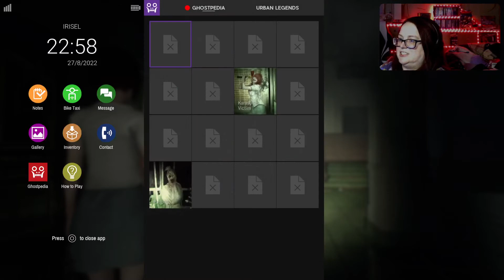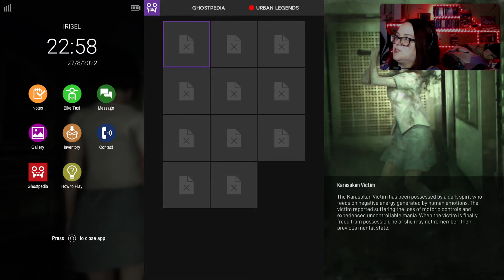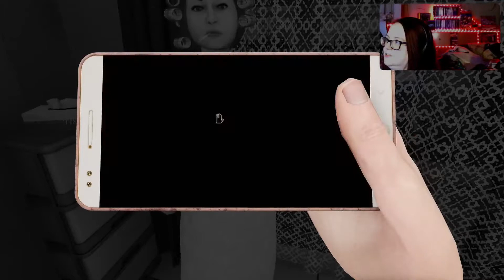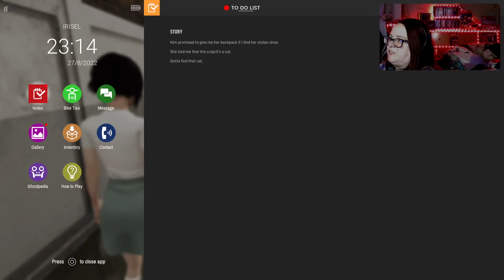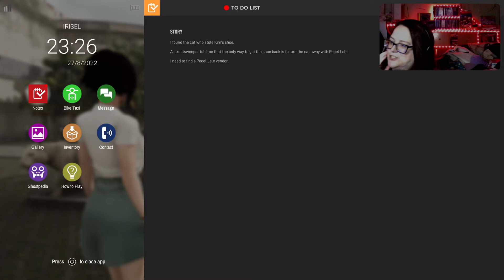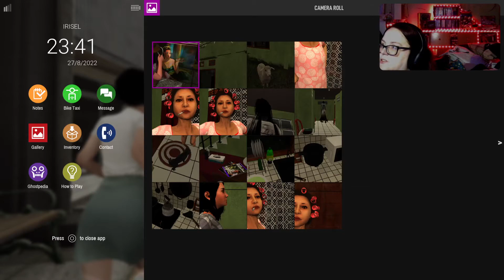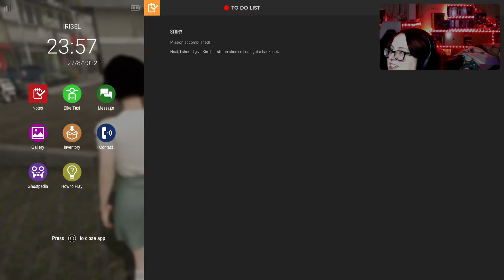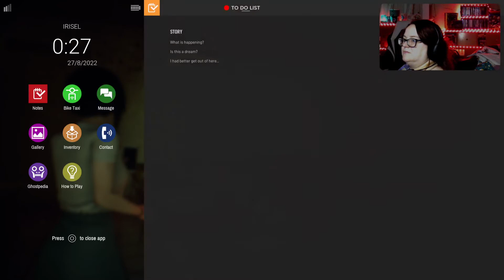Dreadout 2: P2: Landlady-san?! :O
We survive the first boss fight and move on to better thing. The latter being going back to my home and having 'Mama' smack me :( (you'll know it when you see it!)